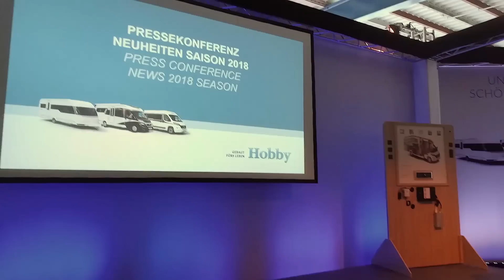Novedades Hobby 2018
Convención HOBBY donde presentaron los nuevos modelos de caravanas, autocaravanas y campers para el 2018.